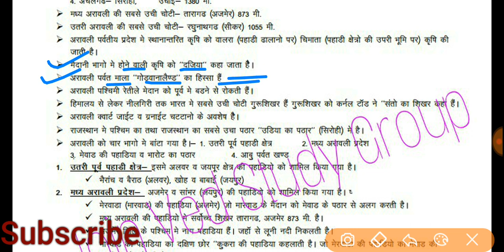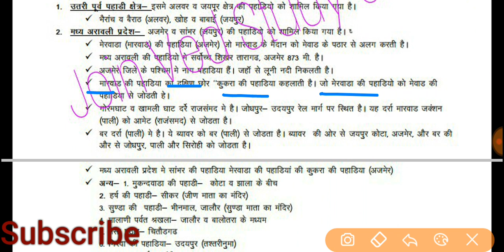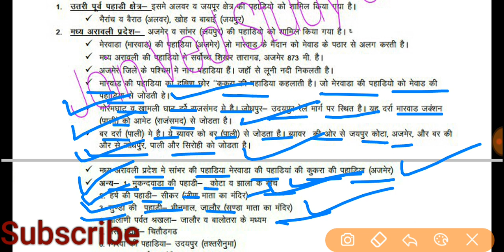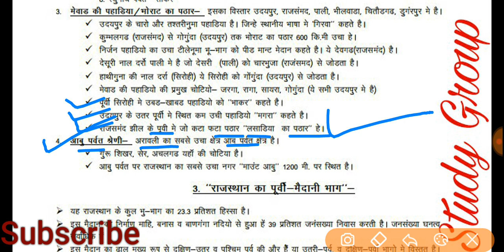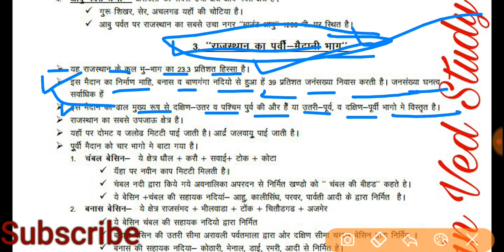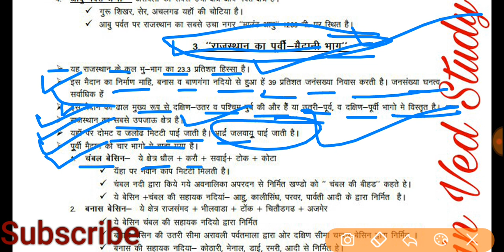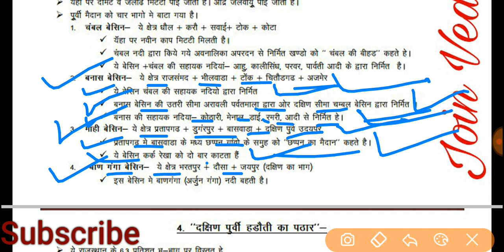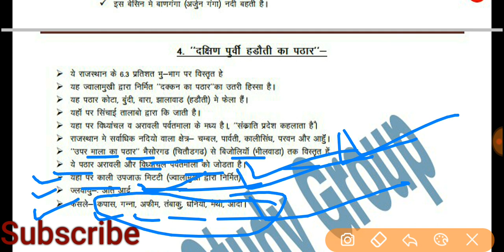राजस्थान भौतिक भू भाग | पश्चिम रेतीला मैदान | अरावली पर्वतीय प्रदेश | राजस्थान का पूर्वी मैदानी भाग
दोस्तो मेने इस वीडियो में राजस्थान के भौतिक भूभाग के बारे में महत्वपूर्ण जानकारी शेयर की हैं ।
शेयर कीजिये
लाइक कीजिये
जय हिंद
वन्दे मातरम